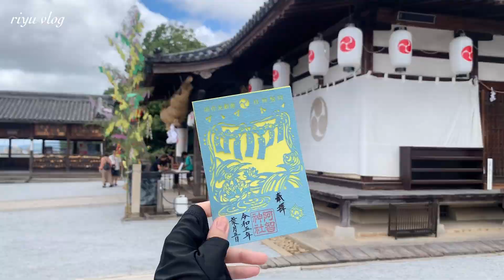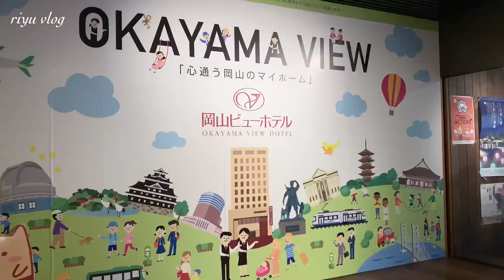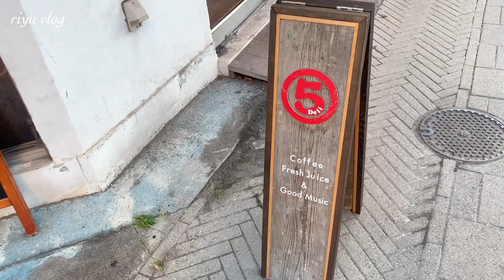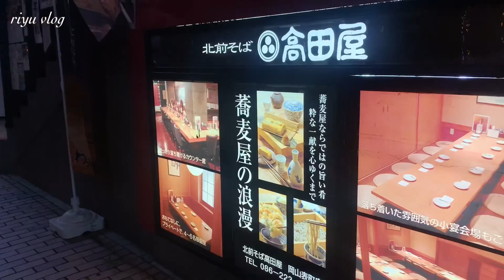【 trip vlog 】岡山旅行🍑🤍｜倉敷美観地区｜後楽園🍃｜おすすめ岡山グルメ｜岡山ビューホテル🏷️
2023夏に行った岡山旅行VLOGです（季節外れ💦）
岡山グルメ凄くおすすめなのでぜひ行ってみてください✍🏻💖